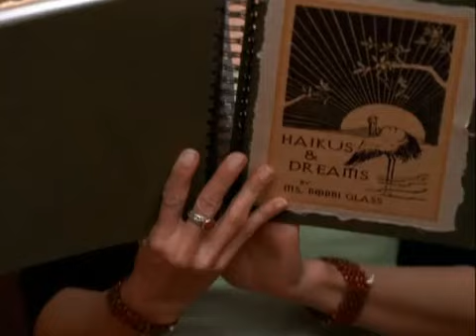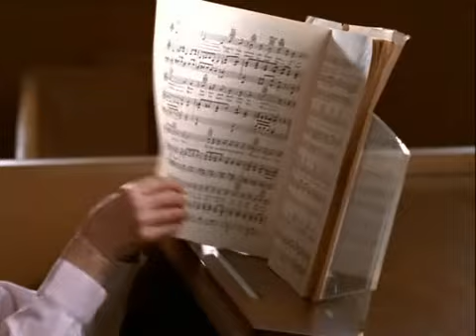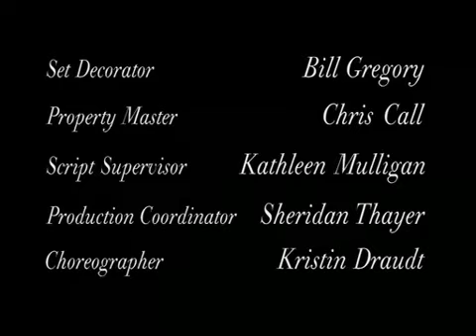"POPULAR" Serie TV 01X22 - SUBT ESPAÑOL (Carly Pope / Sam McPherson + Leslie Bibb / Brooke McQueen)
Popular (Serie de TV de 1999 a 2001) protagonizada por Carly Pope como Sam McPherson y Leslie Bibb como Brooke McQueen. Fue una serie de drama y comedia adolescente transmitida en Estados Unidos por el canal The WB, creada por Ryan Murphy (Nip/Tuck) y Gina Matthews (What Women Want, Jake 2.0, 13 Going on 30)